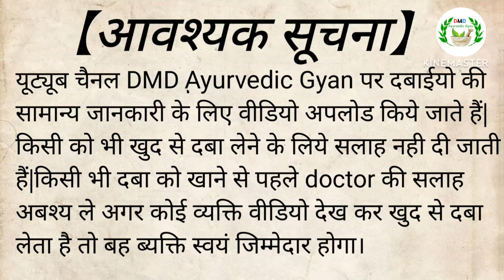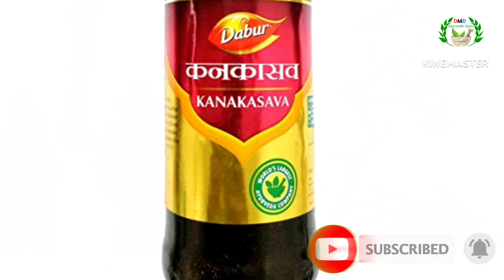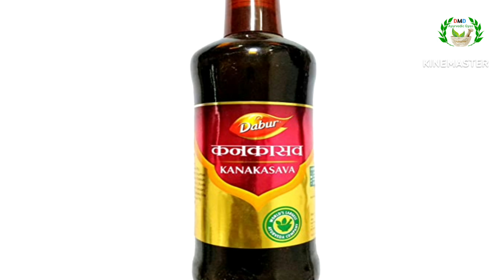Dabar Kanakasava syrup || कनकासव के फायदे || Kanakasava Syrup Uses In Hindi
कनकासव के फायदे | Dabur Kanakasava Syrup Benefits | Uses | Dosage & Side Effects In Hindi

कनकासव के फायदे | Kanakasava Syrup Benefits | Uses | Dosage In Hindi

कनकासव के फायदे, kanakasava ke fayde, kanakasava benefits in hindi

कनकासव के फायदे | Kanakasava Syrup Benefits | Uses | Dosage & Side Effects In Hindi

Baidyanath Kanakasava Benefits बैद्यनाथ कनकासव के फ़ायदे & review